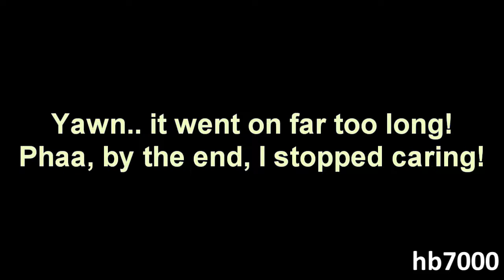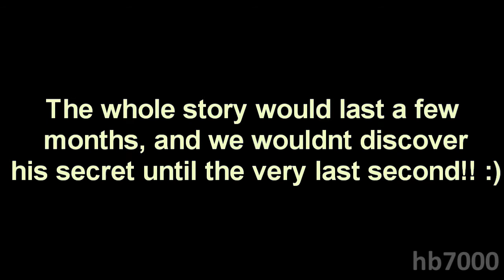QUESTIONS ANSWERED part 3 of 3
i did this months ago!! Like I recorded it back in June (maybe) and made it, but then it was muted, & then it wont upload... grr. Me & youtube have issues- i swear it hates me!!

So, some of my answers may be slightly different,,, for example..

I would quite like to kill Kirsty, & I want Belle back. :)

Hope you like. Sorry its a lil cheesy :) But who doesnt like a little cheese? :D

Kindof nervous about posting this, its personal... so dont be suprised if I remove it some time in the near future. :)

Mucho lovin' x